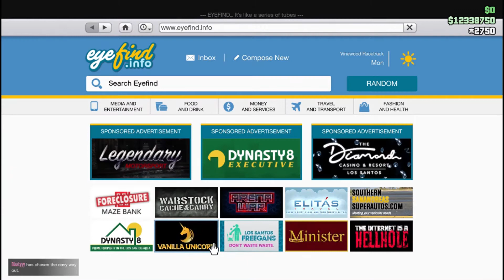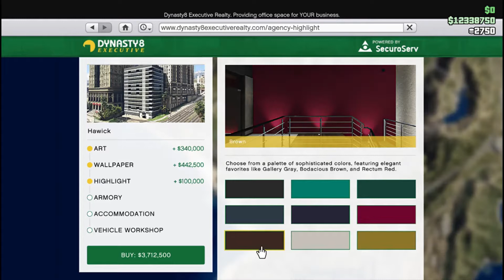GTA ONLINE THE CONTRACT| BUYING AND COSTUMIZING THE MOST EXPENSIVE AGENCY!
Here is a first look at the MOST EXPENSIVE agency in GTA online.